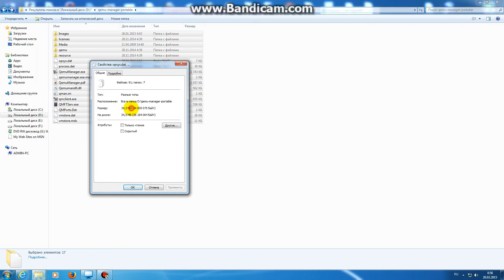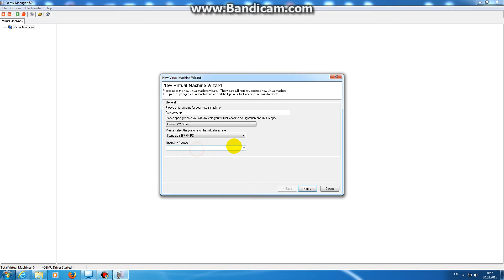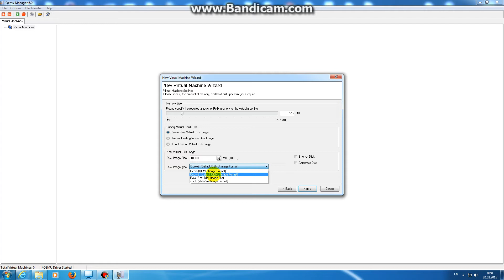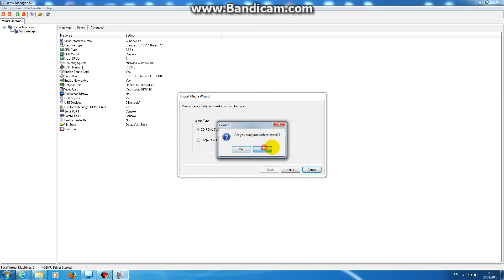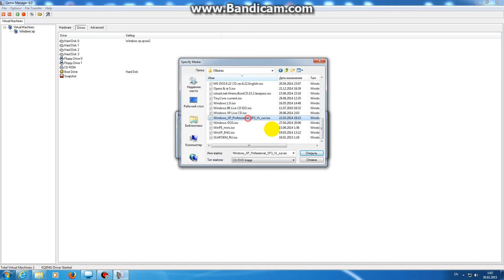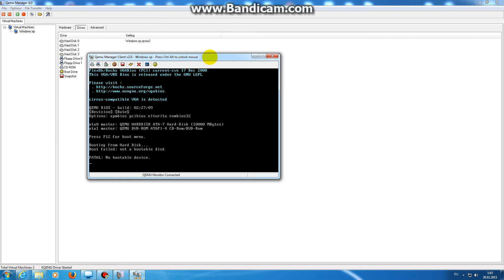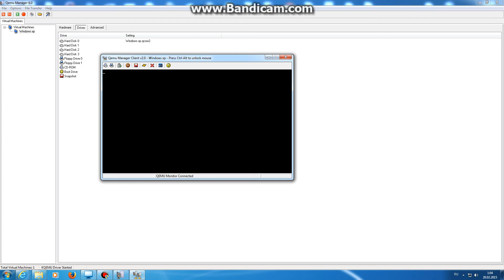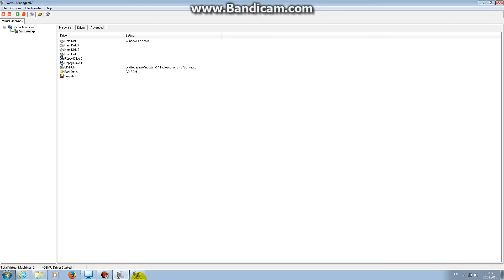Скачивание, обзор, и настройка эмулятора qemu для ПК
'vekznjh qemu
эмулятор qemu для pc
'vekznjh qemu manager lkz pc
эмулятор йуьг для компьютера
эмулятор qemu для компьютера
Скачать эмулятор qemu,
Эмулятор qemu,qemu emulator эмулятор,qemu для компьютера,эмулятор x86 qemu manager,qemu emulator for pc,qemu эмулятор для пк
Емулятор qemu, qemu emulator емулятор, qemu для комп'ютера, емулятор x86 qemu manager, qemu emulator for pc, qemu емулятор для пк
скачать,эмулятор,qemu,для,создания сборки,windows,для,android,андроида